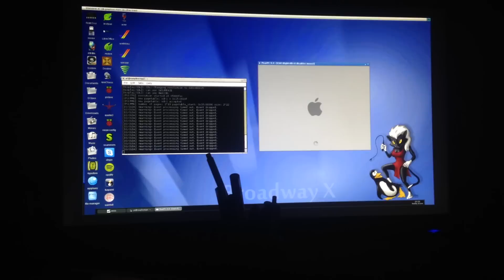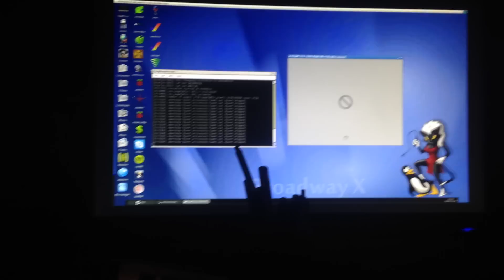OS X 10.3 booting on aeros powered raspberry pi 2.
First attempt of booting OS X PowerPC 10.3 on a raspberry pi using pearpc with JIT.